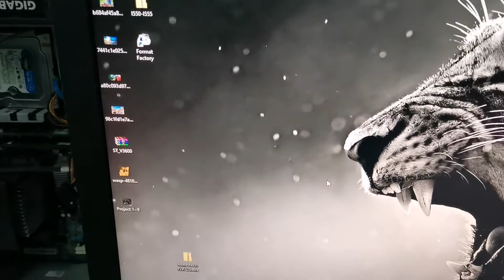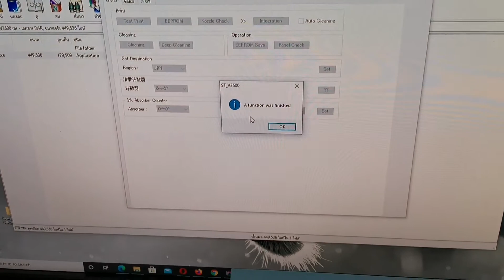Printer Error Canon mp237 สายแท้งชอบติด ซับหมึกเต็มด้วย ทำไงดี